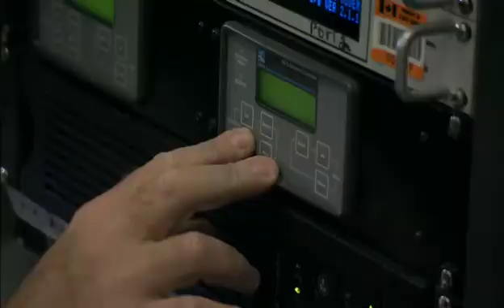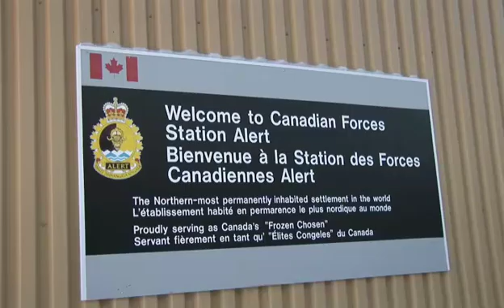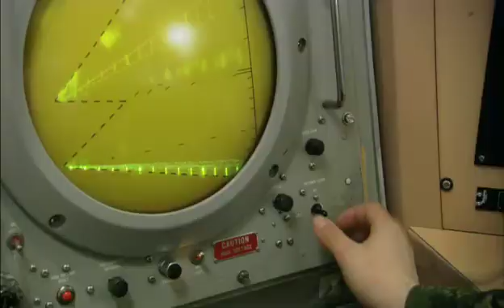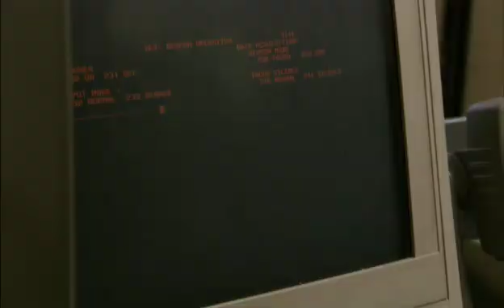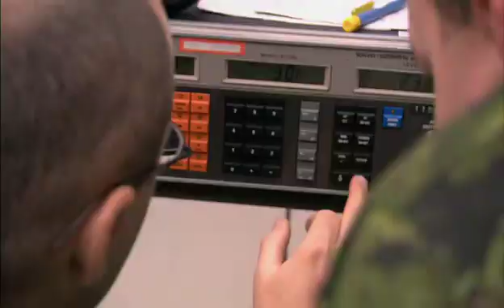Aerospace Telecommunications and Information Systems Technician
Aerospace Telecommunications and Information Systems Technicians perform, supervise and direct the repair and maintenance of all types of Air Force telecommunications and information systems. They also manage and maintain mobile and fixed satellite communications systems, microwave systems, switchboards, cable plants, and all forms of command and control computer systems and networks.

For more information on this career or any other career with the Canadian Armed Forces,